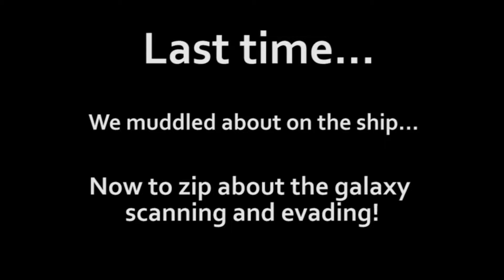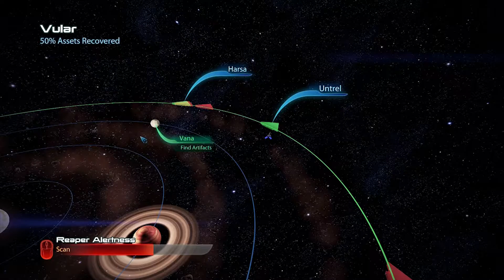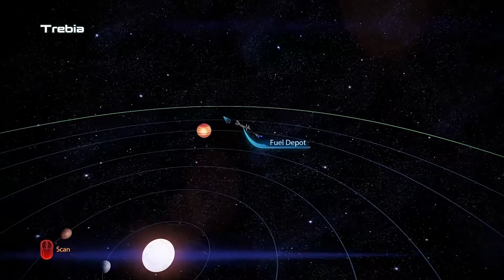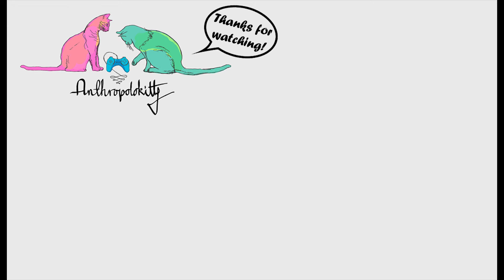Let's Play - Mass Effect 3 - Ep 17 - (Blind) - "I have a plan"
Momo and Iza zip about the universe scanning things. Then Iza has a plan... it's not a very good one.

Updates regularly!